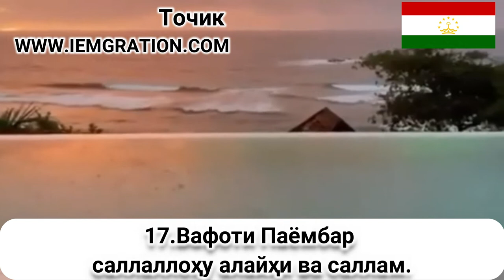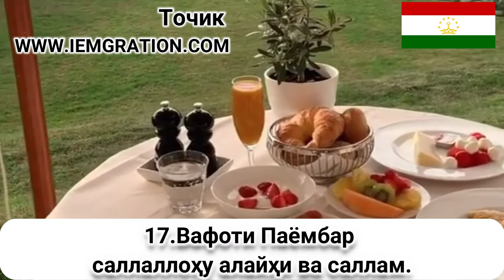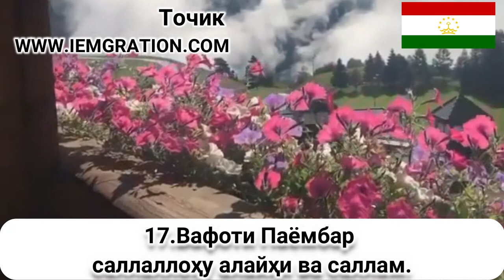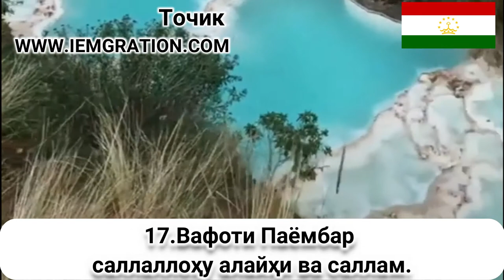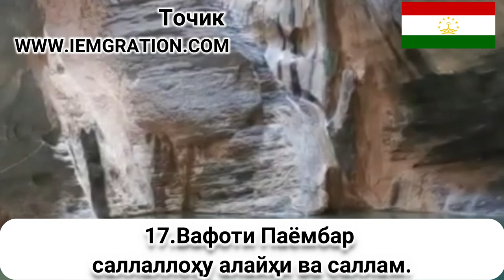17 Вафоти Паёмбар саллаллоҳу алайҳи ва сал